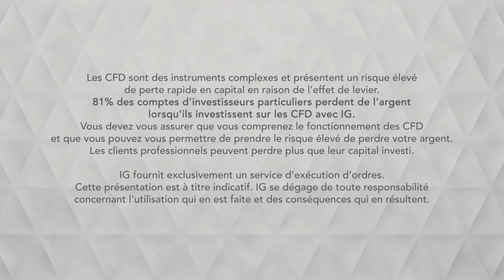Bourse - GOLD, l’espoir… pour combien de temps ? - IG 12.02.2019